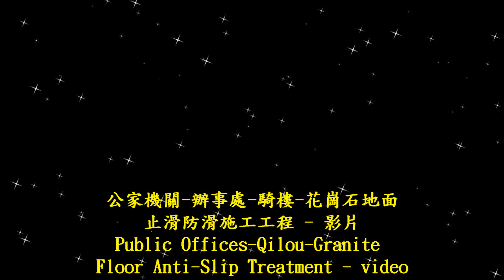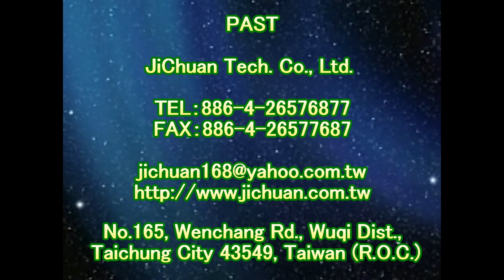P.A.S.T 1625 Public Offices Qilou Granite Floor Anti Slip Construction